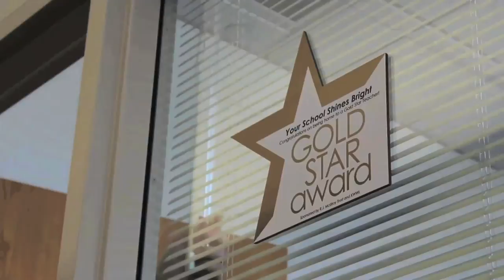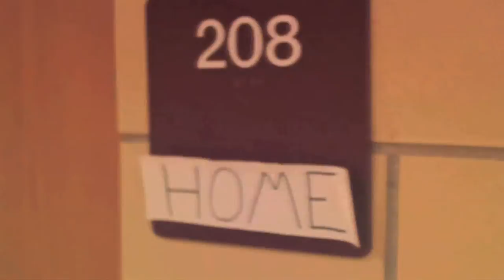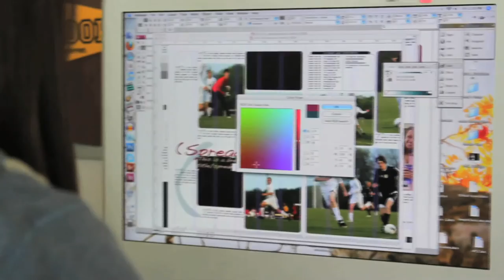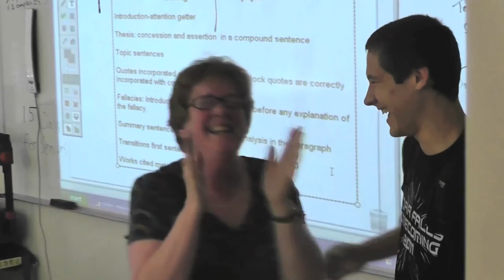Cedar Falls High School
Cedar Falls High School has a lot to offer. Here is a sneak peek! 1080p is the way to go^